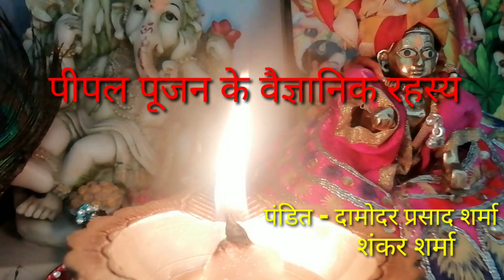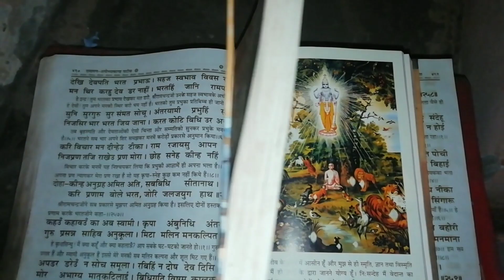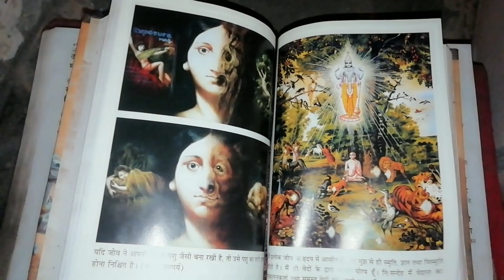Hinduism mystery पीपल पूजन के रहस्य pipal poojan ke rahasya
हिन्दू धर्म मे पीपल वृक्ष को देवों का देव कहा गया है जिसने भी इस वृक्ष की सेवा श्रद्धा भाव से की है उसे लाभ की अनुभूति अवश्य हुई है विज्ञान के द्वारा यह सिद्ध हो चुका है कि पीपल एवं बरगद के वृक्षों में 24 घंटे ऑक्सीजन निकलती है इसलिए हमारे पूर्वजों ने इसे हर गांव में पीपल या बरगद का पेड़ लगाने की परंपरा विकसित की थी ताकि गांव का वातावरण स्वच्छ एवं सुंदर है और सभी को पर्याप्त मात्रा में ऑक्सीजन प्राप्त हो सके तो आइए आज जानते हैं कि पीपल के पेड़ की पूजा करने से किस तरह से होते हैं लाभ

पीपल का पूजन,पीपल के वृक्ष के लाभ,वैज्ञानिक तर्क,पीपल के टोटके,पीपल के उपयोग,पीपल पूजा,पीपल के पेड़ का महत्व,पीपल पेड़ पूजा,पीपल पेड़ की पूजा,पीपल का धार्मिक महत्त्व,पीपल की पूजा विधि,पीपल की पूजा कब करनी चाहिए,kyon karte hain log pipal ki pooja जानिए पीपल वृक्ष के अनंत लाभ,संज्ञा,महिलायें पीरियड में पूजा केसे करे,मासिक धर्म में पूजा,मासिक धर्म में पूजा कैसे करें,राज्यसेवा,क्या पीरियड में पूजा कर सकते हैं

Peepal Worship, Benefits of Peepal Tree, Scientific Reasoning, Peepal Tricks, Uses of Peepal, Peepal Worship, Importance of Peepal Tree, Peepal Tree Worship, Peepal Tree Worship, Religious Importance of Peepal, Peepal Worship Method, Peepal  When should we worship,kyon karte hain log pipal ki pooja Know the infinite benefits of Peepal tree,noun,how to worship women during period,worship in menstruation,how to worship during menstruation,state service,what can be worshiped during period

In Hinduism, the Peepal tree has been called the God of Gods, whoever has served this tree with reverence, he has felt the benefit, through science it has been proved that Peepal and Banyan trees release oxygen for 24 hours.  Therefore our ancestors had developed the tradition of planting peepal or banyan tree in every village so that the environment of the village is clean and beautiful and everyone can get enough oxygen, then let us know today that by worshiping the peepal tree  How are the benefits

पीपल पूजा के रहस्य
पीपल पूजन के वैज्ञानिक रहस्य
क्यों कि जाति है पीपल की पूजा
पीपल के पेड़ की पूजा विधि व कैसे करे पूजा और नियम
पीपल पूजा कब और कैसे करे
शास्त्रों के अनुसार कब और क्यों करनी चाहिए पीपल वृक्ष की पूजा
pipal ki puja पीपल के पेड़ की ओज करने की सही सठीक शास्त्रीय विधि
पीपल में जल चढ़ाने के कुछ जरूरी नियम
पीपल पर दिया व जल किस समय देना चाहिए और पीपल पेड़ घर पर क्यों नही लगाना
पीपल की पूजा कब नही करनी चाहिए
रविवार के दिन पीपल वृक्ष की पूजा करने पर घर मे दरिद्रता आती है
रविवार के दिन पीपल वृक्ष की पूजा सख़्त वर्जित है
peepal puja vidhi कैसे करें पीपल की पूजा ऐसे पूजे पीपल होगी धन वर्षा

Secrets of peepal worship
 Scientific secrets of peepal worship
 Because caste is the worship of people
 How to worship Peepal tree and how to worship and rules
 When and how to worship people
 According to the scriptures, when and why one should worship the Peepal tree
 pipal ki puja The perfect classical method of oozing the peepal tree
 Some important rules for water supply in Peepal
 At what time should we give water to Peepal and why not plant Peepal tree at home
 When should one not worship Peepal
 Worshiping the Peepal tree on Sunday brings poverty to the house
 The worship of the Peepal tree on Sunday is strictly prohibited.
 How to worship peepal puja vidhi People worshiping such people will be rich

शनिदेव की पूजा कैसे करे
पीपल के वृक्ष पर भूलकर भी इस दिन जल नहीं चढ़ाएं
रोज शाम पीपल के पेड़ के नीचे जलाएं एक दीपक
पीपल के पेड़ की पूजा क्यों करतें है
पीपल की पूजा के लाभ
अमावस्या के दिन पीपल की पूजा कैसे करें
पीपल की पूजा इसलिए करते है

वस्तु ज्ञान
रिद्धि सिद्धि
एस्ट्रो गुरु
hinduism mystery

How to worship Shani Dev
 Do not offer water on this day even after forgetting on the Peepal tree
 Burn a lamp under the Peepal tree every evening
 Why do we worship Peepal tree
 Benefits of Peepal worship
 How to worship Peepal on Amavasya
 This is why we worship people

 Commodity knowledge
Crazy Truth
earth adventures
vivek bindra
महाकुंभ एक राज
महाकुंभ अर्निंग
 Riddhi siddhi
 Astro guru
 hinduism mystery

All the video clips in this video are of hinduism mystery is not copyrighted and all the voice is original except for the tune playing only, this tune is also not under copyright.